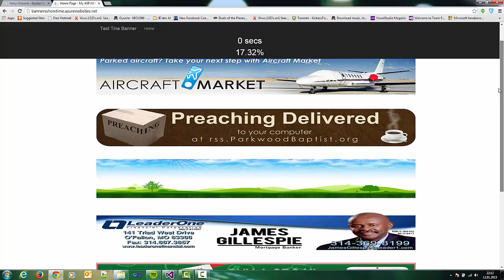Bir Banner'ın %50'den Fazlasının Görünme Süresi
Özellikle reklamcılık sektöründe bir reklam banner'ının kaç kere görüldüğünün sayılması çok önemlidir. Ancak avrupada yeni trend reklamın %50'sinden fazlasının toplam ne kadar süre göründüğü üzerine ilerlemektedir.Aşağıda görüldüğü gibi en alttaki kırmızı çevreli 5. nintendo reklamının %50 sine göre görülme süresi hesaplanmaktadır.